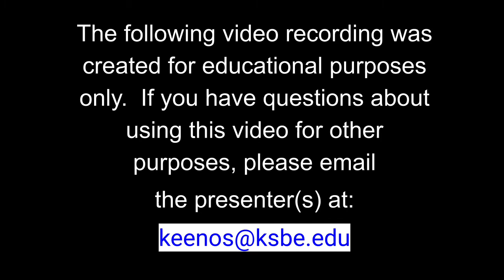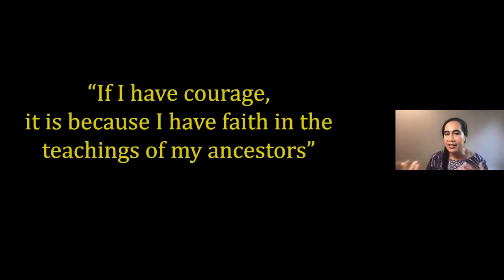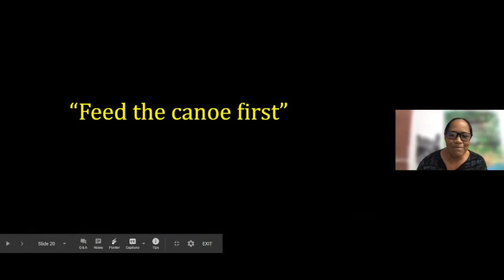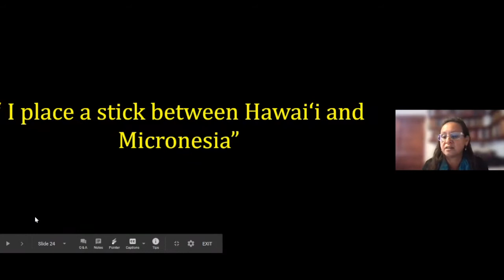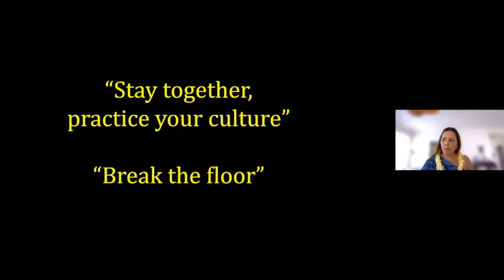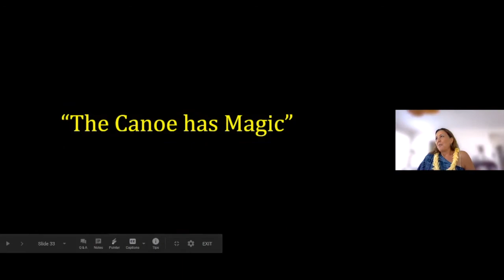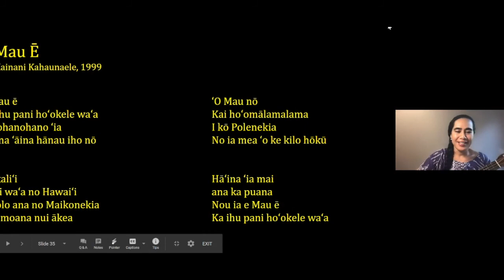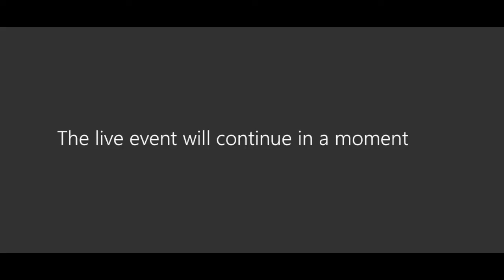Afternoon Keynote. Daughters of Mau.HCBE4All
Presentation Title: Daughters of Mau (Afternoon Keynote Panel)

Presentation Summary:
The "Daughters of Mau" panelists will share experiences and lessons learned while sailing with Pwo Navigator, Pius Mau Piailug...and how the learnings continue in each of their lives.

Presented by:
Mahina Paishon-Duarte, Kēhaulani Enos, Kainani Kahaunaele, Bonnie Kahape'a-Tanner &  Ānuenue Pūnua

Additional Information:
This presentation aired on Friday, February 12, 2021 during the "Ka Waiwai No Nā Kūpuna: Treasures From the Ancestors: Hawaiian Culture-Based Education Conference For All" presented by Kamehameha Schools Kealapono Division.

More information regarding this video, its presenters, and other presentations offered during the conference, please visit our conference website portal